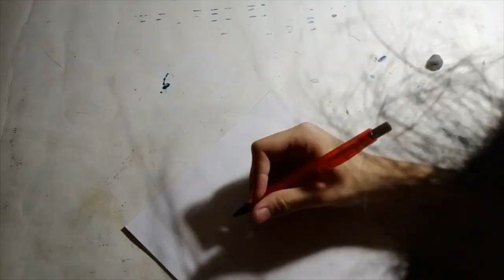Blackpink Jennie - Watercolor Portrait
This is my first vid so please bear with me. Sorry for the quality. Hope you like it! :))